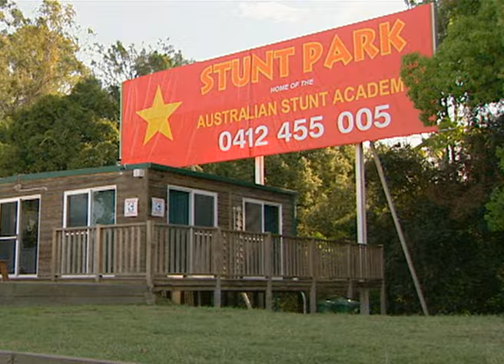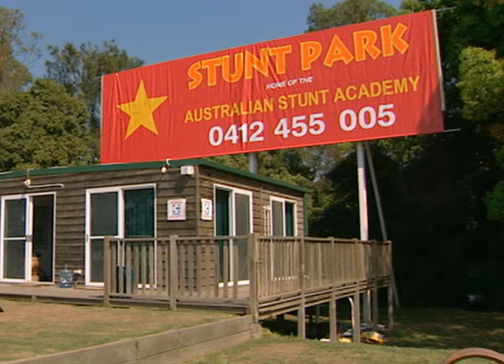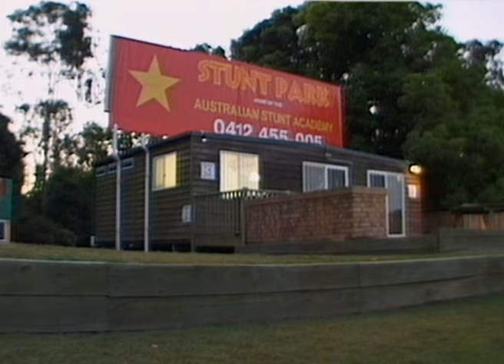How Stuntmen Do Hand To Hand - Stunt School - Episode 1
This week: hand-to-hand fighting, jumping from 30-foot towers, battling 12 feet under water, abseiling from the height of a 4-storey building, and understanding how to “sell” stunts to the camera. Each stunt skill is marked, and as each student knows, if you can't take it you won't make it.